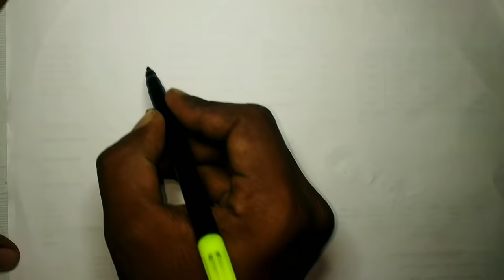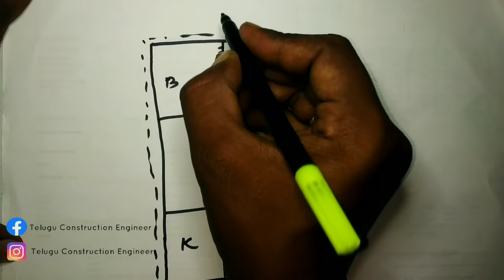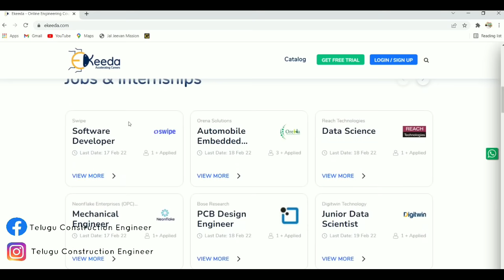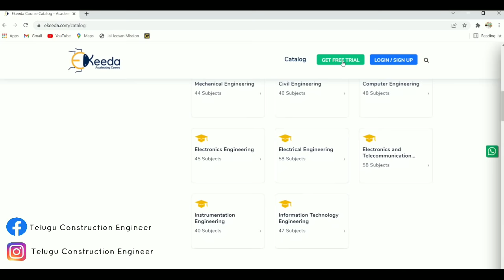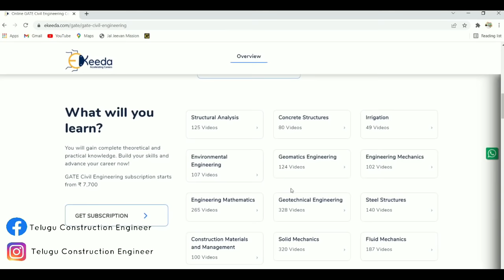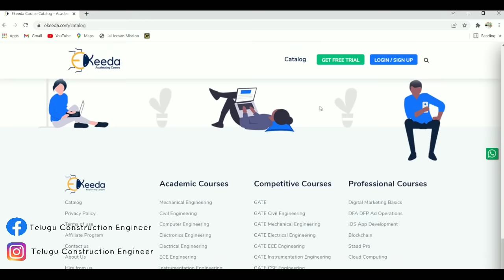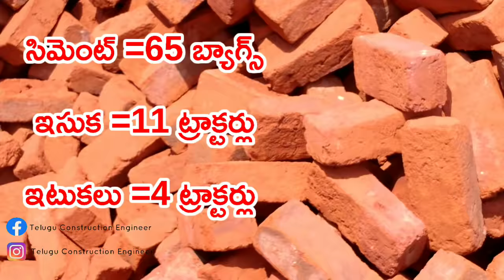House Construction work Upto Lintel-Cost for house 2022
Amount required  for Construction of house level uoto lintel
in this video, we calculate each and every item like sand, cement, steel, wood frames etc.

Description:-

Welcome to Ekeeda.com Your one stop solution for Academic, GATE Preparation & Assured Job Placements. Ekeeda is an initiative by Prof Mahesh Wagh to make E-Learning a great experience for all engineering students! What are you waiting for? Join Ekeeda and learn industry relevant skills and be job ready!
Boost your exam preparations and upskill yourself with Academic, GATE, Professional & Career Track Programs.

You can Enroll in Ekeeda Online Courses and utilize the following benefits: -
1. Learn from Top Educators
2. 50K+ Recorded & Live Lectures
3. One Subscription, Unlimited Access
4. Real-time interaction with Educators for Live Lectures
5. 3000+ Test Series
6. 2000+ Study Notes
7. Watch Video Lectures Anytime/Anywhere

Pinned Comment:-